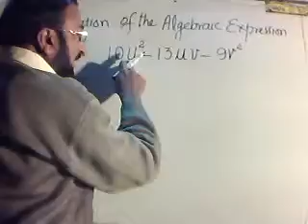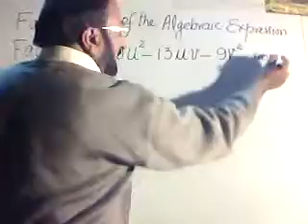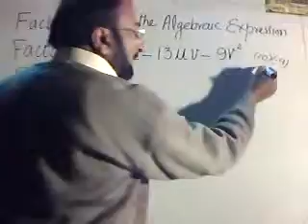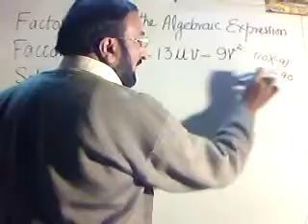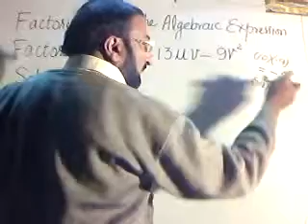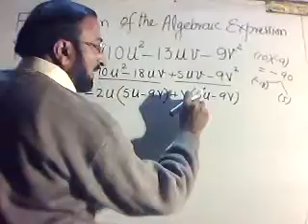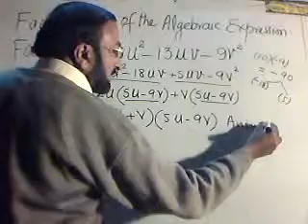Factorization of Algebraic Expression part 3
This Video illustrates Factorization of Algebaric Expression
by :Tayyab Hassan Zahid